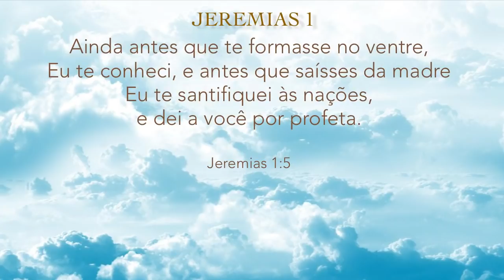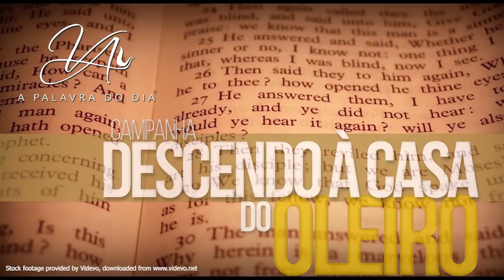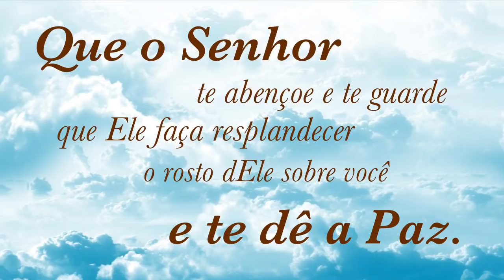03Abril2019 - A Palavra Do Dia | Bispa Virgínia Arruda